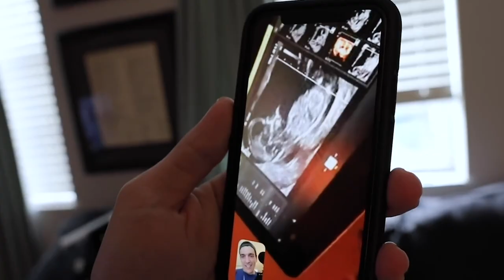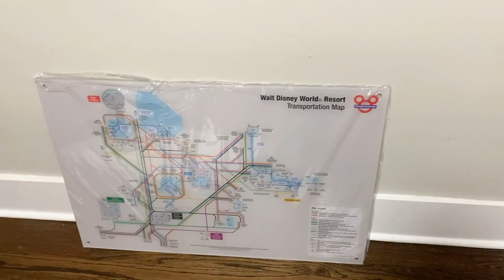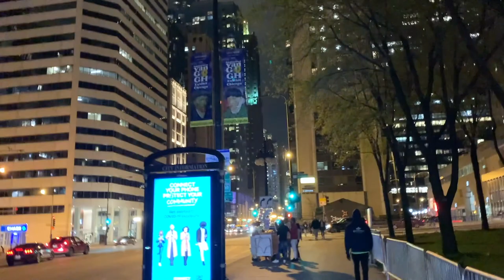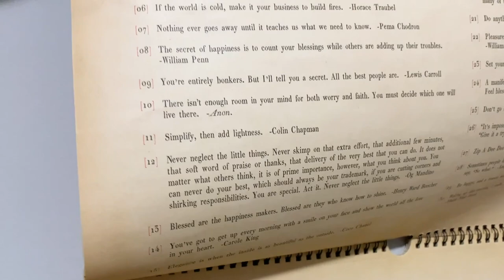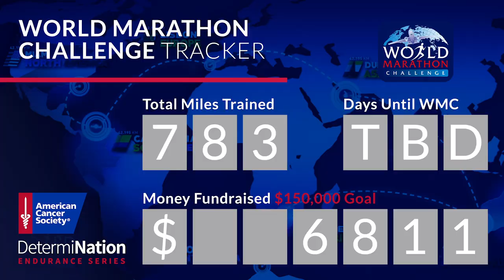Go On a 16 Mile Lakeshore Run with Peter!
Today did not go as planned! We were going to surprise you all with a visit from the Erhardts, but unfortunately we had to cancel. Evie girl wasn't feeling too great and it was more important that we make sure she was okay and stay home. We take a family stroll to the lakeshore and see so many sailboats. When we get home Sarah makes some veggie peanut noodles and salad for dinner. Jamesie boy tries his first official food: apple sauce. It’s safe to say it is a hit. To combat the Sunday blues we listen to Christmas music and hang our new Walt Disney World transportation piece. Peter goes on a 16 mile run around the city while Sarah and James snooze. He sees Navy Pier all lit up, gets freaked out by the darkness of Lake Michigan, and unexpectedly ends up on Michigan Avenue. See you tomorrow!